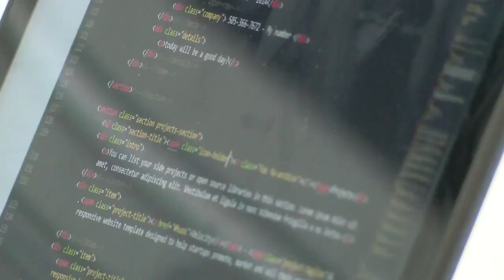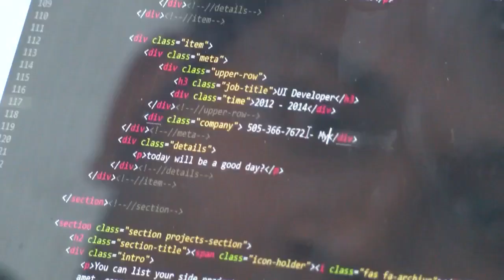Local company helps students jump start computer science careers